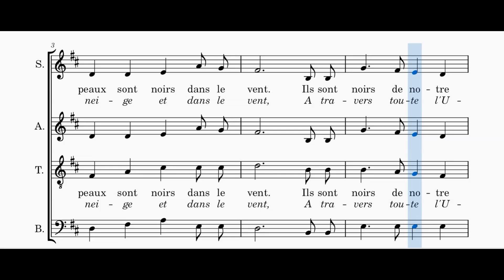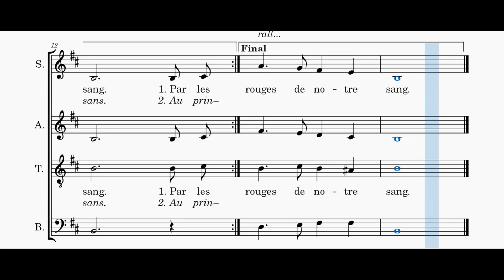Makhnovtchina - Folk ukrainien - basse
Voix basse de "Makhnovtchina", chant folk ukrainien, composé par Mikola Léontovych, en visionnant la partition.
Bass voice of "Makhnovtchina", traditional ukrainian song, while viewing the score.
Toutes les vidéos, les explications et télécharger la partition sur / All videos, explanations and download the score